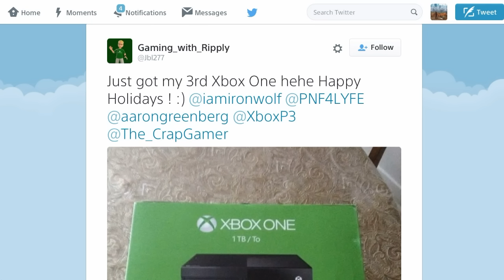Proof that Xbox One owners are the biggest Corporate Slaves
More Corporate Slaves announcing how many Xbox Ones they own (so they can get their much earned pat on the head):